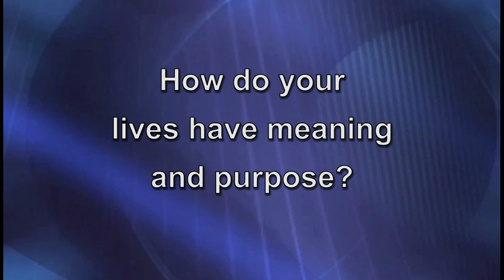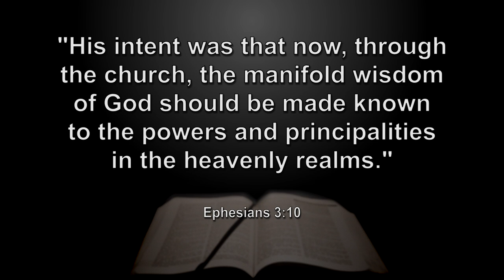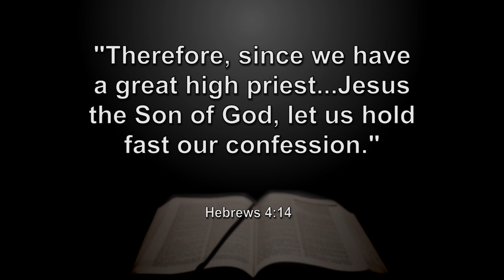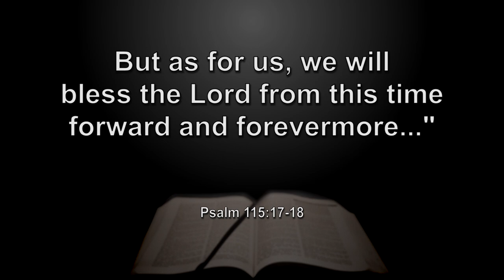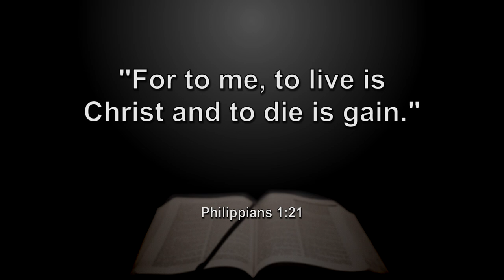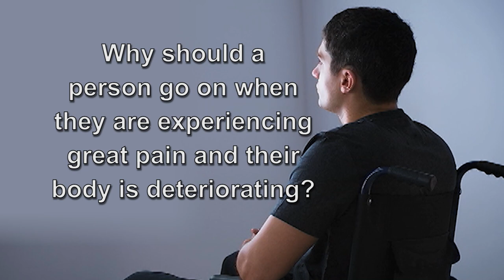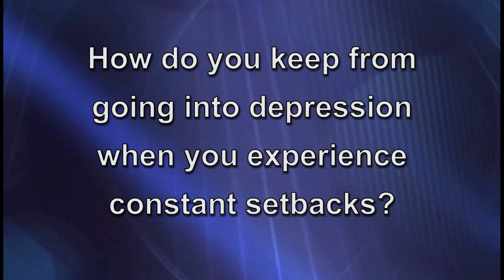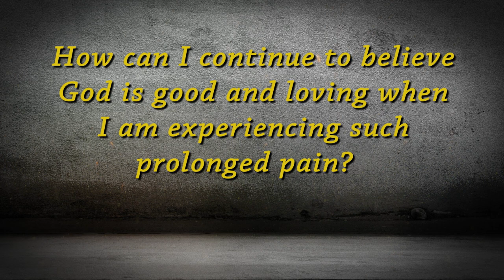Ep. 4 | Where is God When Life Hurts?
No matter what your condition, you are very important to God: In this week's program,  Joni Eareckson Tada and Dr. Michael Easley, look at the difficult question of God's love for you in the midst of sickness or suffering.